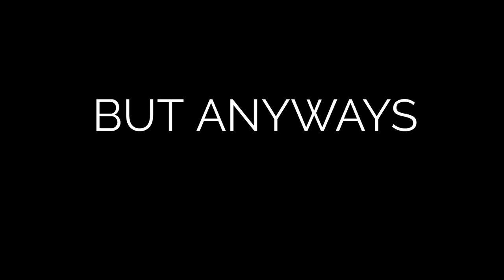SINKING & BURNING A CARDBOARD SHIP!